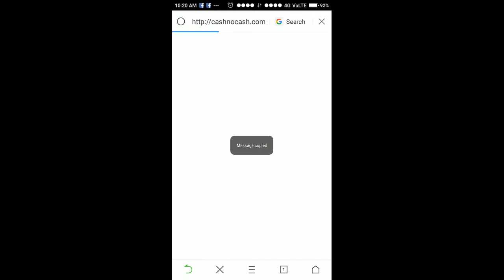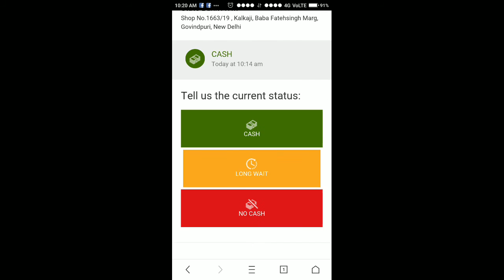दोस्तों आप अपने एरिया का PIN CODE डाले आपको पता चल जायेगा कोन से ATM में Cash हे 👇👇cashnocash.com